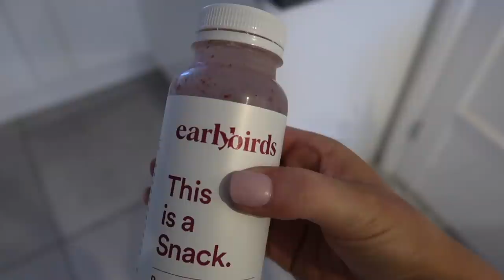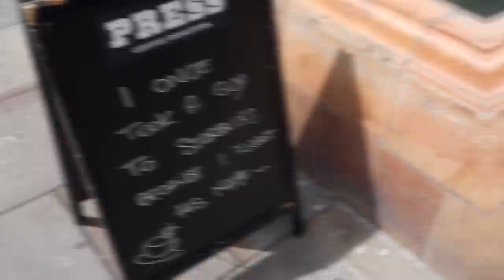GET READY WITH ME! Skincare, makeup, Outfit & what's in my bag?! | Naomi Victoria Ad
I havent done a GRWM for so long 😍 Get ready with me for a summer-autumn (idk how to dress for this time of year!?) day!
- Click 'Show more' for product and social media links! -

OUTFIT

MAKEUP

OTHER

About me:

Hello! Im Naomi Victoria, and welcome to my little corner of Youtube.
Im most likely to be seen with a coffee in my hand, and my favourite film series are Harry Potter and Lord of the rings, with the odd Quention Tarantino film thrown into the mix!
Im a post-graduate, with a first class degree in Marketing and Business which im very proud of. I've also been shortlisted as Best Vlogger and newcomer at the 2018 Cosmopolitan Influencer awards and Blogosphere magazine awards.
I absolutely love fashion, filmography, browsing Pinterest, and travelling to new and exciting places!

FAQ:

What camera do you use? Canon 70D and my vlog camera is the Canon G7X Mark 2
What lighting do you use? I use a mixture of a single ring light, and two studio panel lights.

This video contains sponsored content from Kapten and Son and all my opinions will always be my own and 100% honest :) Some links may be affiliate links meaning I earn a tiny percentage if a sale is made at no extra cost to you, and anything I'm lucky enough to be gifted will be marked with an asterisk (*).